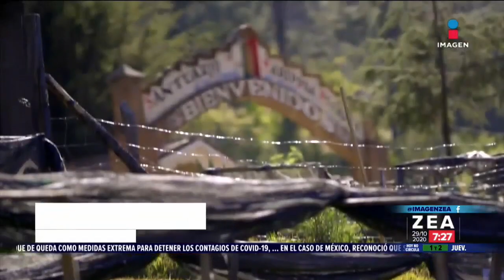Santuarios de la mariposa monarca podrían no abrir por la pandemia | Noticias con Francisco Zea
Ante el repunte de casos de COVID19 en México, la Comisión Nacional de Áreas Naturales Protegidas evalúa la probabilidad de no abrir al público los santuarios de la MariposaMonarca en el Edomex y Michoacán.